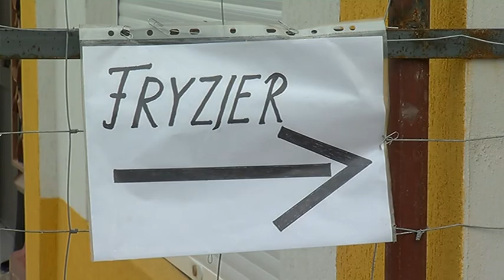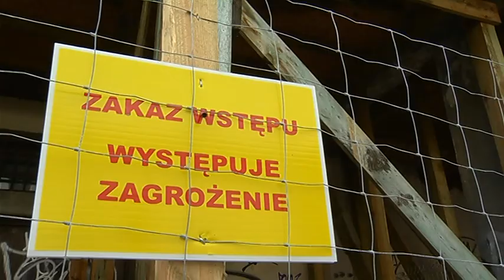pasaz do remontu